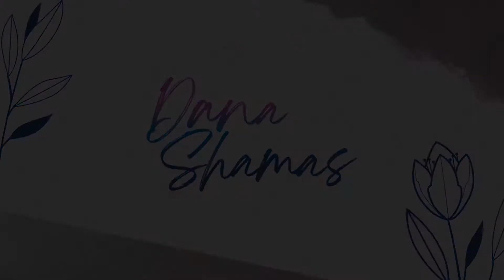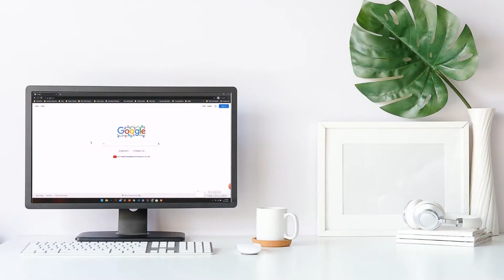Movement Motivation: When was the last time you sang and danced?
Do you have tightness in your jaw, neck, shoulders? We are taught to suppress and repress thoughts and feelings, which manifest in physical tension. Our bodies are meant to move, and making sound moves energy in the body and in your system, physical movement keeps your system healthy and vibrant.